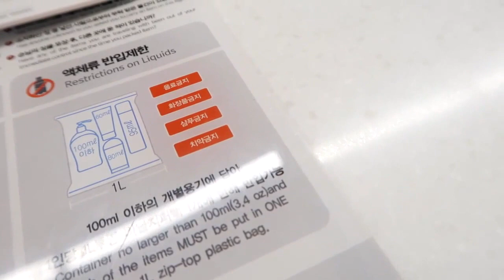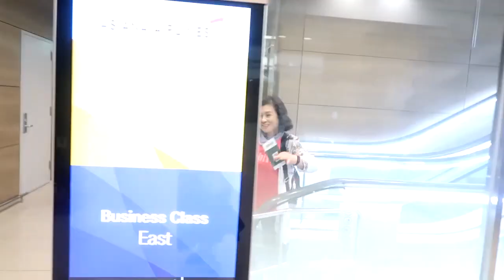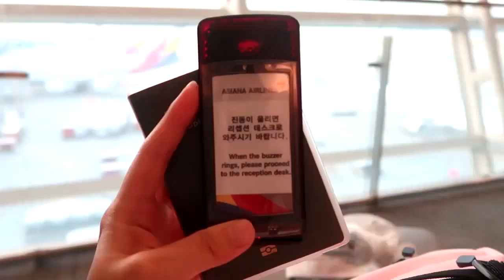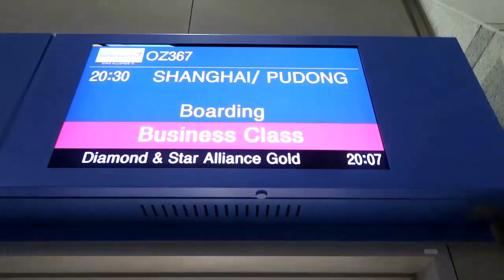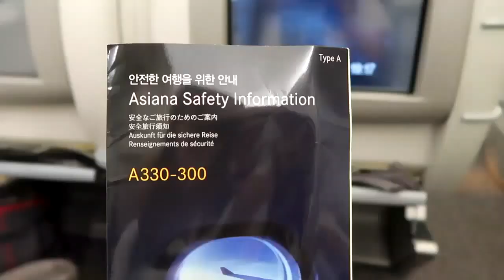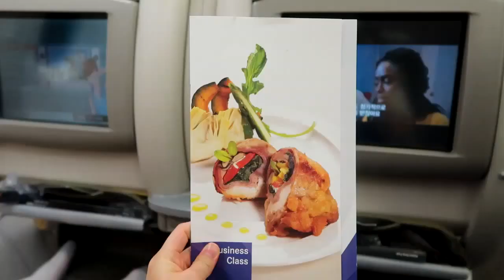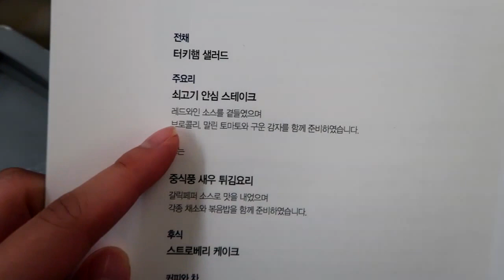[EN,KR Sub] 구기종에 단거리여도 좋아요. 아시아나 비즈니스 탑승기 Asiana Air Business Class (with the old model plane)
자막 작업 중 (Subtitle work under progress)

인천-상하이 구간 아시아나 항공 비즈니스 클래스
구기종 탑승기 입니다. (일명 미끄럼틀 좌석)

구기종에 단거리 구간이였지만
기대치가 낮아서?! 그런지 ㅎㅎ 매우 흡족한 비행이였습니다.

특히 친절한 승무원분들과 정말 맛있는 기내식 짱짱!

아시아나 항공 비즈니스 클래스 탑승기
인천-상하이 구간
Asiana Air Business Class
Incheon(Seoul)-Shanghai International Flight

*자막을 켜고 봐주세요.(한국어)
*Please turn on the subtitle (English)